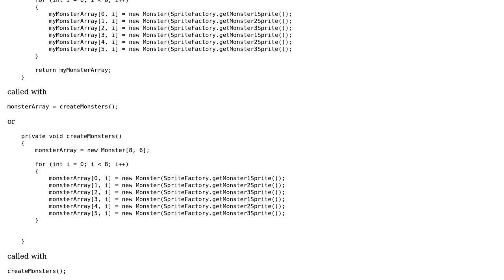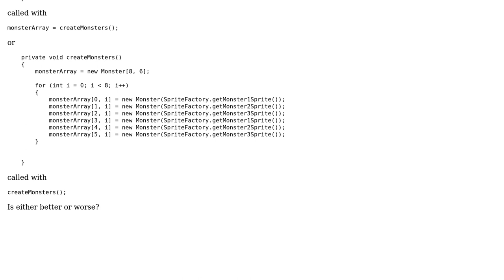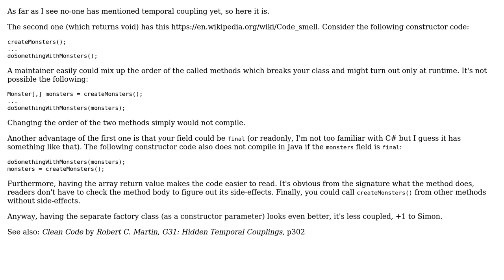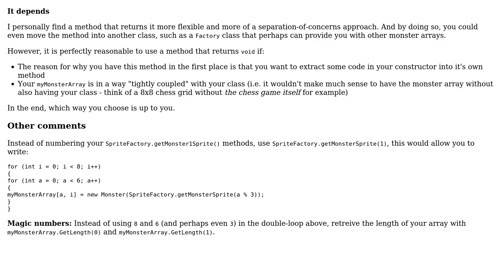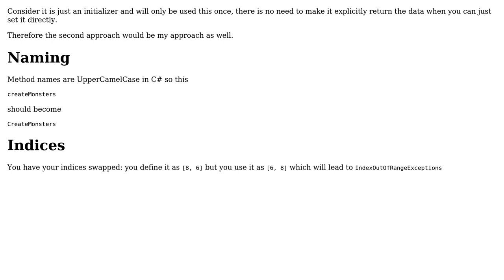When a constructor calls a helper function, should the helper mutate the object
Code Review: When a constructor calls a helper function, should the helper mutate the object or return part of the object?

With thanks & praise to God, and with thanks to the many people who have made this project possible! | Content (except music & images) licensed under CC BY-SA | Music | Images & others | With thanks to user Zipper user Simon Forsberg user palacsint user John user Jeroen Vannevel user dwjohnston user 200_success and the Stack Exchange Network Trademarks are property of their respective owners. You are responsible for your own actions.